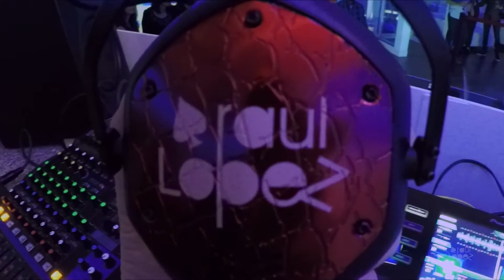Raúl López - Opening Karma Lounge Club June 2016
Opening Karma Lounge Club ( Tenerife )